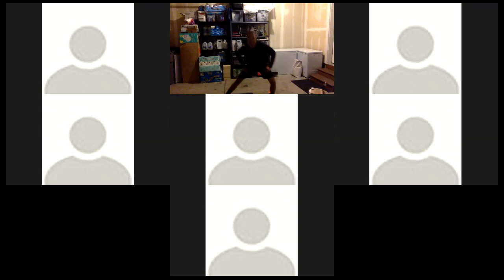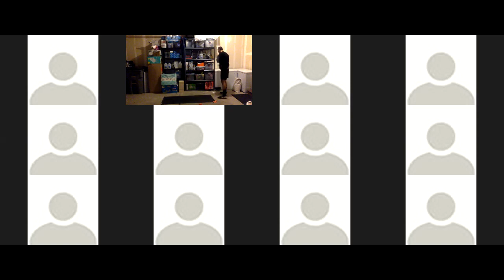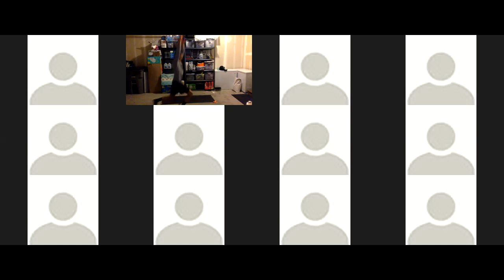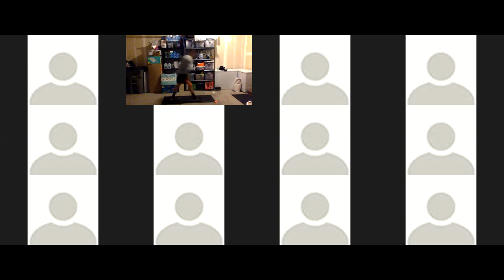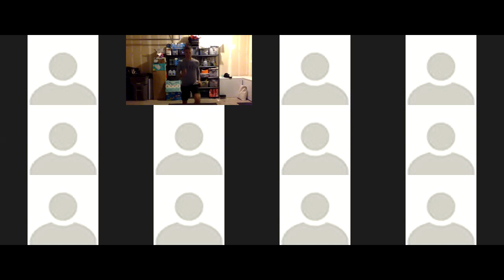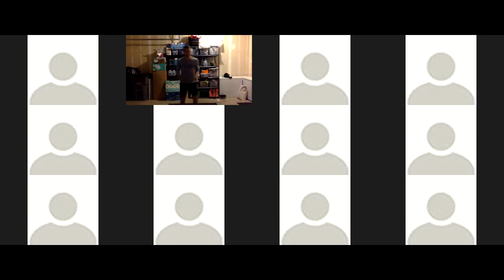April 3rd Workout With David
April 3rd Full 45 minute Workout with Coach David